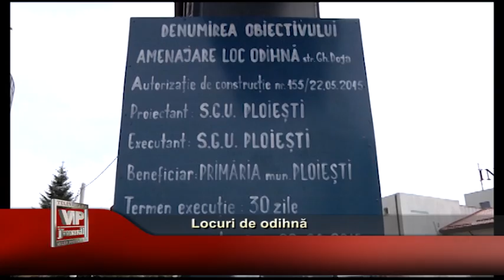Locuri de odihnă